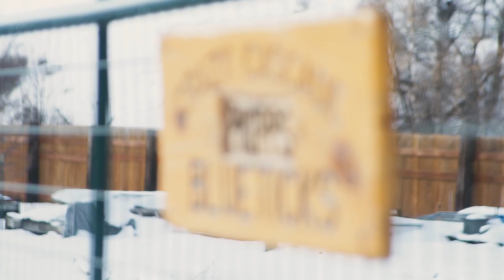Crazy Cascade Blue Ticks1080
Meet Steve Phipps with Crazy Cascade Blue Tick Hounds.